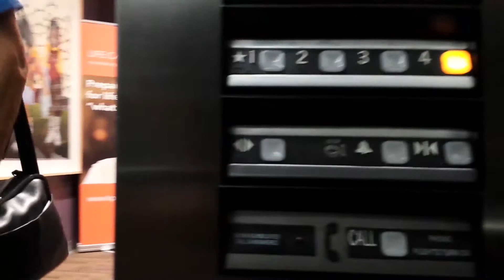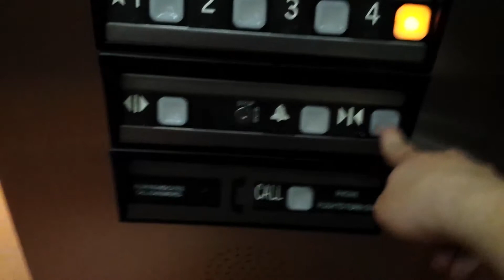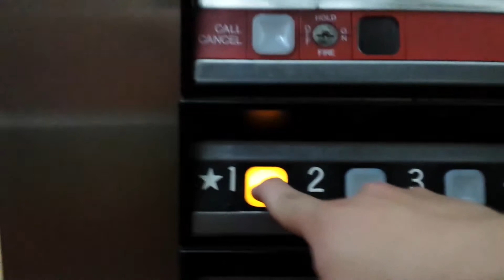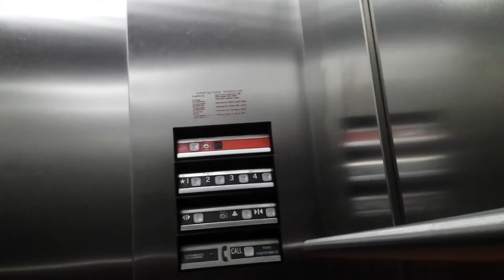Busy ThyssenKrupp Oildraulic Elevators @ Kaiser Santa Clara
(5-1-2015) This bank serves the main entrance of the medical center, and therefore receives the most use. It would have been absolutely impossible, at least at the time I was there, to get a solo ride on one of these.

Specifications:
Brand - ThyssenKrupp
Fixtures - Impulse
Type - Oildraulic

Video Taken With - Samsung Galaxy S4